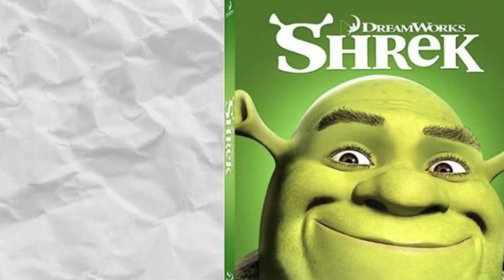What If Super Smash Bros ONLY Had Villains?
Super Smash Bros for the Nintendo 64 is the game that kicked it all off for the Smash series, but for some strange reasons they decided to add no villains? What would happen if we got rid of characters like Mario, Kirby, and Link, and replaced them with their evil enemies? How would a roster of 12 villains look like on the N64 instead of the heroic characters we're used to seeing? Watch the video and let me know if you would've chosen anyone differently!

⬇CHAPTERS⬇
0:00 - Intro
2:22 - Base Roster
7:28 - Unlockable Characters
10:20 - Conclusion